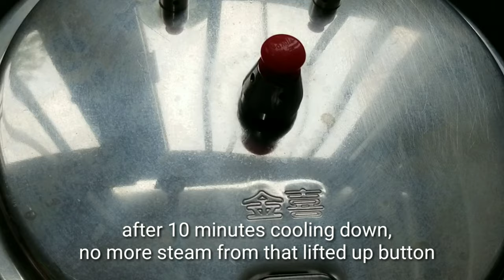How to Cook Yummy Callos Pinoy Style | Yummy Beef Innards with Pork Recipe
" Pinoy Spicy Kusina"
Filipino and Asian Food
I am sharing you my version on "How to Cook Yummy Callos Pinoy Style" We love this version, hope you'll love it too. Bon appetit. All ingredients are optional, modify as per your liking. Take everything in moderation. "Health is Wealth".

Ingredients:
3 tbsp - olive oil
1 cup - long red chili
150 grams - smoked bacon
1/3 cup - garlic
2 tbsp - spicy chilis ( + 6pcs for garnish)
1 heapful cup - white onion
100 grams - Chinese Chorizo or CHORIZO DE BILBAO
1 tsp - ground black pepper
50 grams - chicken sausages
1 heapful tablespoon - spicy chili powder (optional)
250 grams - tomato sauce
350 grams - Beef Tripe
350 grams - Trotter
2/3 cup - carrots
2/3 cup - canned chick peas
*** Beef tripe & trotter Stock
1 pc - beef cube
2 stalks - spring onion

Parboil:
Water - enough to submerge all ingredients
2 pcs - bay leaves
1 tsp - black peppercorns
1/2 cup - vinegar
*** beef tripe & trotter

Cooked in Pressure Cooker
***beef tripe & trotter
1 stalk - leek
2 pcs - bay leaf
1 tbsp - ground black pepper
Water - 4 cups above ingredients level

Cooking time: approximately 4 hours (can shorten time to 2 hours if cook longer in pressure cooker)

🎵Track Info:
Title: Parkside
Artist: Dan Lebowitz
Genre: Country & Folk
Mood: Happy

🎵Track Info:
Title: Mr. Sunny Face
Artist: Wayne Jones
Genre: Cinematic
Mood: Happy